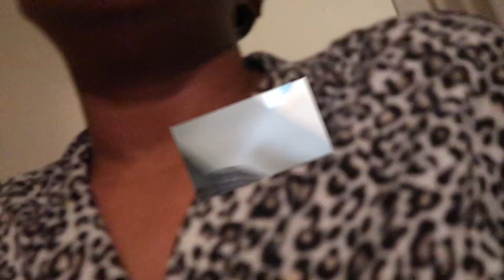1st Disney Cruise Prep|Behind the scenes|flying with children|allofchameka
Custom Cash Envelopes + Binders
Etsy Shop

Fetch Rewards:
Come save money on Fetch with me! Sign up w/ code 7JWVV & get 2,000 pts See you there!

🌞|ITEMS MENTIONED|🌞

🌞|Amazon Storefront|🌞

 🌞|Fun Facts| 🌞
Name: Chameka with a C!
Age: 31
Zodiac Sign: Leo
Height: Fun size baby!! 5'0
Children: Mashelle and Malachi!